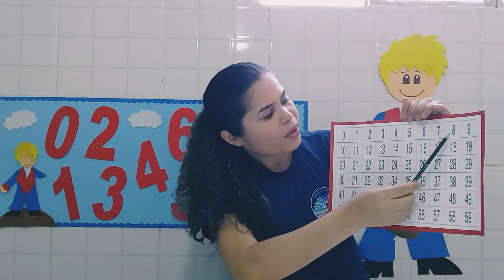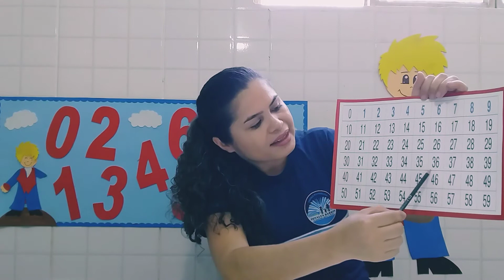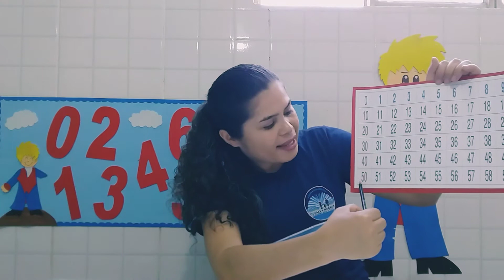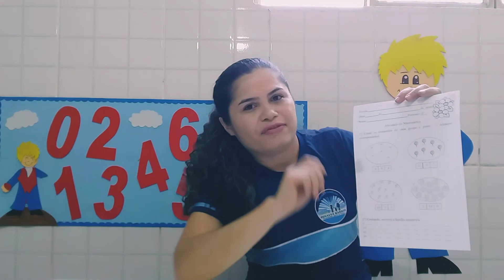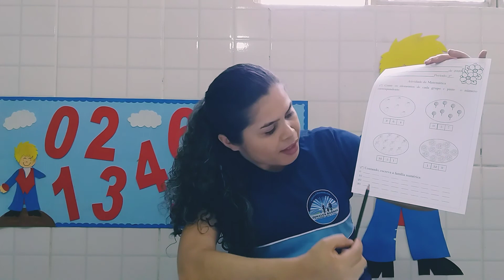Aula 66- Números de 0 a 50.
Data: 18/08/2020 - Tarefa na folha.